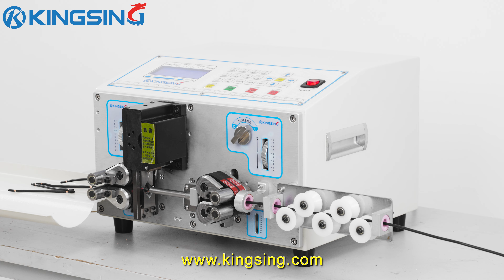Belt-driven Wire Cutting and Stripping Machine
The program interface is intuitive and easy to understand. Parameters such as cutting wire length, stripping length, feed depth, retraction, and output can be freely set in the program. Functions such as long wire program, ultra-short wire program, middle stripping program, and sheath wire program can be switched at will, and one machine supports many different processing methods, which is very versatile.